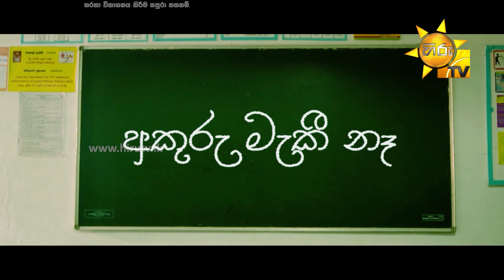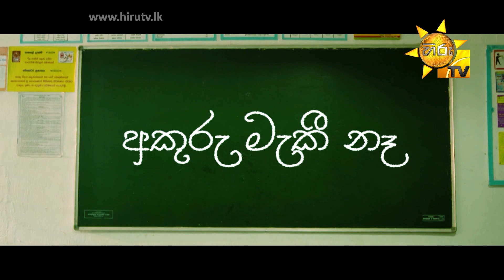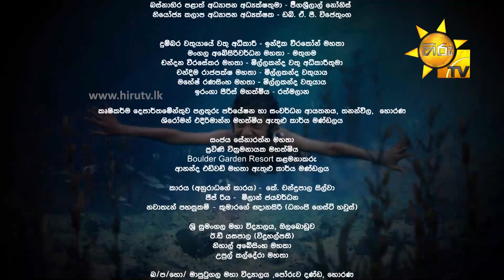අකුරු මැකී නෑ - Akuru Maki Na | Episode 124 | 2020-12-24